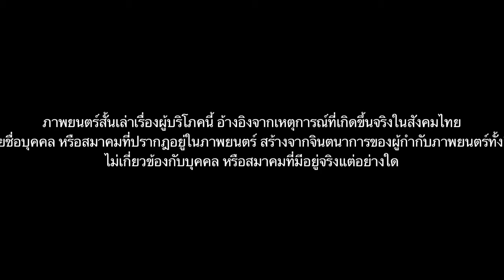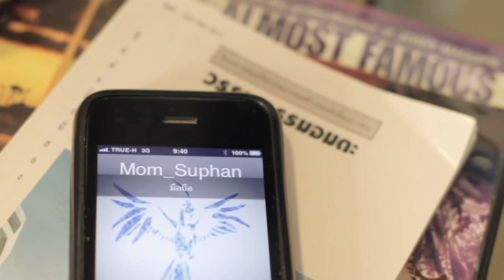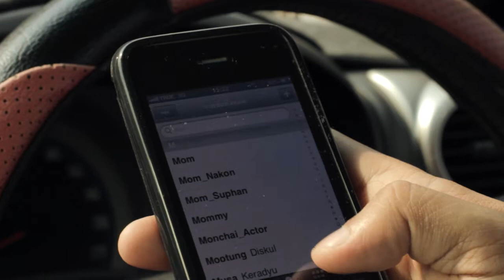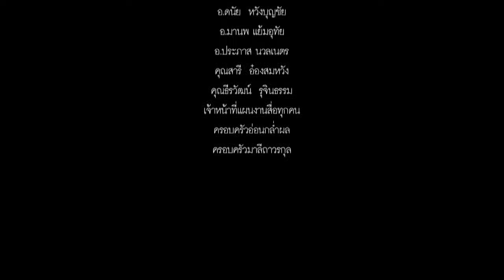Disconnected : บุญส่ง นาคภู่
หนังสั้นเรื่อง Disconnected กำกับโดย บุญส่ง นาคภู่
นำเสนอปัญหาการใช้บริการเครือข่าย 3G ที่มีการแข่งขันกันสูงของเจ้าของระบบแต่ละเครือข่าย ด้วยโปรโมชั่นที่หลากหลายเพื่อที่จะแย่งชิงลูกค้า โดยไม่สนใจว่ามันจะเกิดผลอะไรกับผู้บริโภคบ้าง แต่เมื่อในวันที่ระบบหรือสัญญาณแย่ แล้วบังเอิญตอนนั้นเป็นช่วงที่ผู้บริโภคกำลังต้องการจะสื่อสารในเรื่องสำคัญ ทำให้ไม่สามารถสื่อสารได้ จนทำให้เรื่องเล็กกลายเป็นเรื่องใหญ่ แล้วใครจะรับผิดชอบ? ซึ่งเป็นปัญหาที่ผู้กำกับได้นำเสนอได้อย่างน่าสนใจ